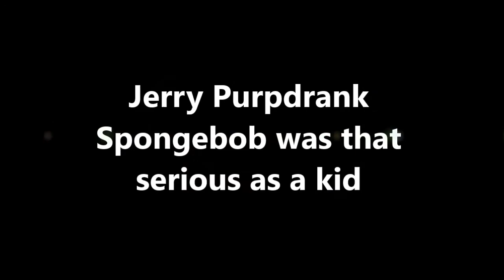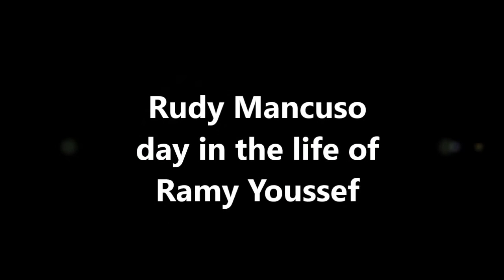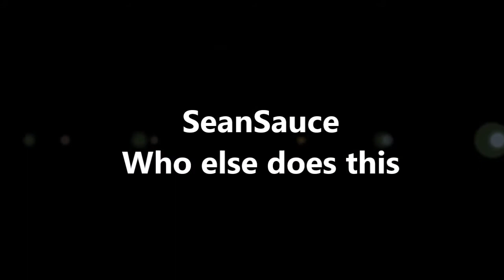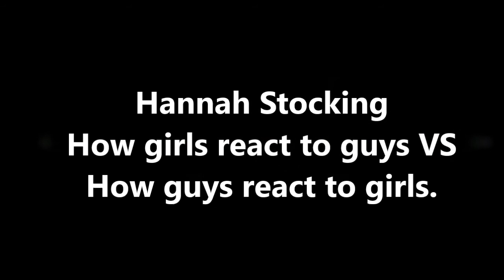The Best VINES of August 2013 Compilation! PART #1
★ Compilation of the best vines in first days of August. ★

In order of appearance:

1. The Zac Mamba - Gotta get every last bit!!

2. DeStorm - How to play it off when you trip! Pt. 1  w Hannah Stocking, KingBach, Tipsy Bartender, sWooZie

3. MAX JR - That one lazy friend w Jerry Purpdrank, Marshall Jean

4. Jerry Purpdrank - Spongebob was that serious as a kid

5. Eric Nakassa - Snow (Hey Oh) - Red Hot Chili Peppers

6. Michael Persad - Hanging out with Jerome  -W Eric Dunn,  ib2isme filmed by Zane Thuzar

7. Ry Doon - Showing Jessi Smiles how to walk

8. DeStorm - When freeloaders complain!

9. MAX JR - Siri and I never get along

10. KingBach - Black people's handshakes be like... W Pagekennedy, Klarity

11. Rudy Mancuso - day in the life of Ramy Youssef

12. Marcus Johns - How to unpack like a pro...

13. Curtis Lepore - We can't sleep. w Chris Pimentel

14. KingBach - How I feel when my alarm goes off in the morning...

15. SeanSauce - Who else does this groceries

16. Curtis Lepore - Don't drop that... (SHARK WEEK EDITION) w Jessi Smiles, Ry Doon, Michael LoPriore

17. Josh Darnit - Where's my dang pillow Howto take back

18. Trampwall Sam - Giant Kong to transfer pull over.

19. Trey Kennedy - When your seat belt does this..

20. QPark - IT'S ABOUT TO GO DOWN!

21. Hypeman SIRTified - :-)

22. Elton Castee - Ultimate Smack Cam Part 3... Wahlid Mohammad is probably going to move out soon

23. Kc James - It's S-A-T-U-R-D-A-Y NIGHT

24. Ry Doon - Why won't anyone talk to me

25. Pagekennedy - Girls on the phone are annoying.

26. Wally Valenzuela - Today I met my daughter Liane V's black friends. w Klarity, DeStorm & Curtis Lepore

27. Austin Miles Geter - This is howto be the best Sunday school teacher ever.

28. Alphacat - NiggasBelike WHO'S SHE TEXTING! Liane V

29. Elton Castee - GALLON SMASH SMACK CAM Wahlid Mohammad got me back & w some instant karma

30. Hannah Stocking - How girls react to guys VS How guys react to girls. DeStorm, Klarity, Derrick Zonca, Jaslyn Ome, Bri Nicole

31. Liane V - Guys always holler at the wrong times. w ,Klarity, Pagekennedy, Kyle Shevrin & Wally Valenzuela

32. Ry Doon - THE BATTLE FOR SHOTGUN (with Pat Barrett & WillNoonanTheComedian)

33. Jordan Burt - I CAUGHT Kc James WATCHING THE NOTEBOOK!!

34. Will Sasso - Arnold Schwarzenegger Driving Pt. 25

35. DeStorm - What to do when your leg falls asleep! w Liane V, Hannah Stocking